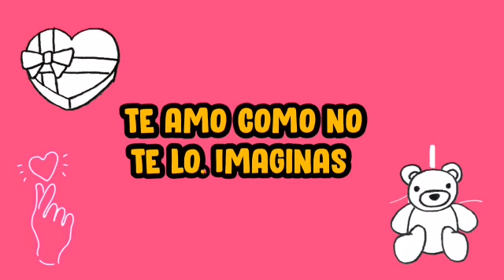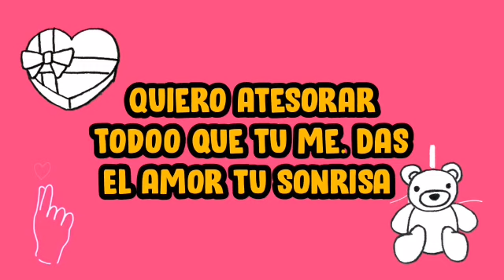Si te digo que te amo es porqué es cierto videos para dedicar